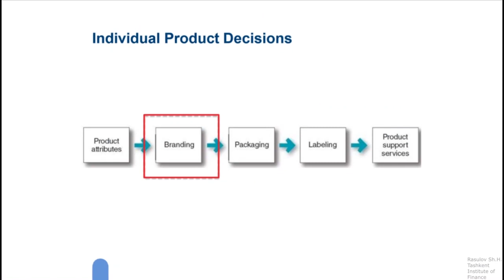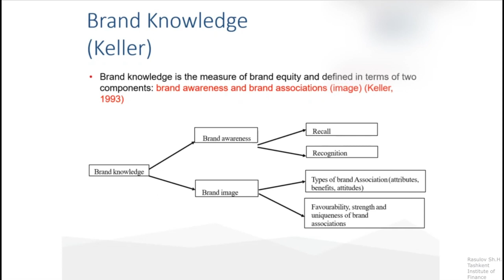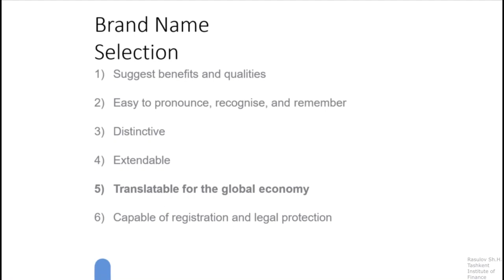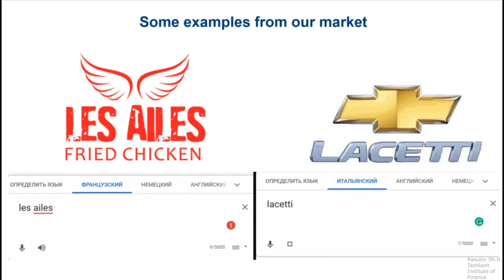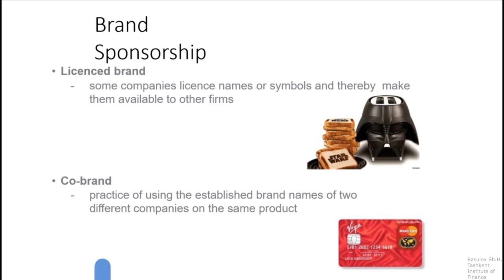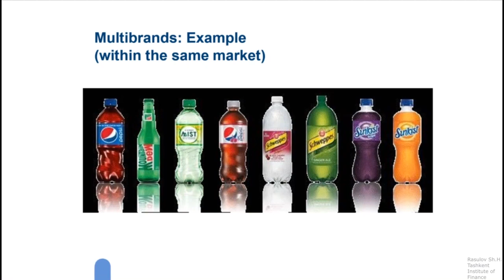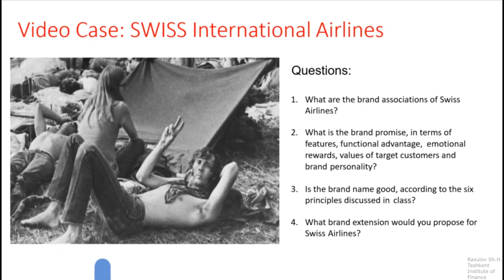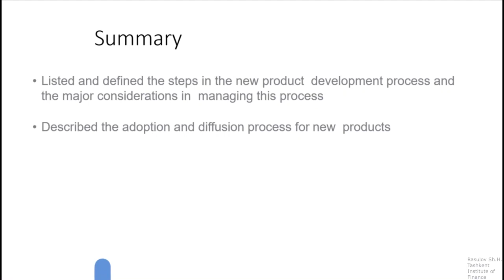VIDEO LECTURE. RASULOV SH. H. (MARKETING MANAGEMENT) THEME: PRODUCT BRANDING